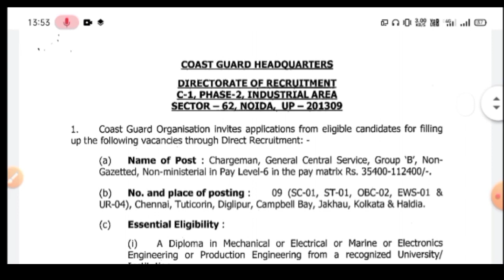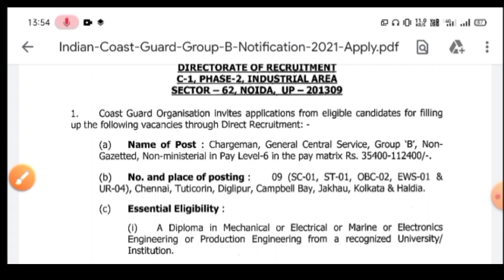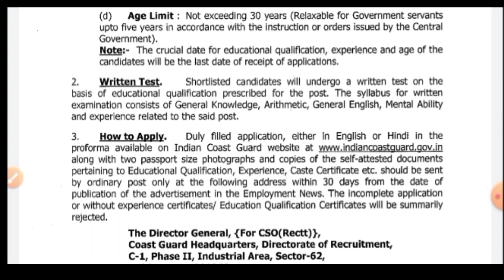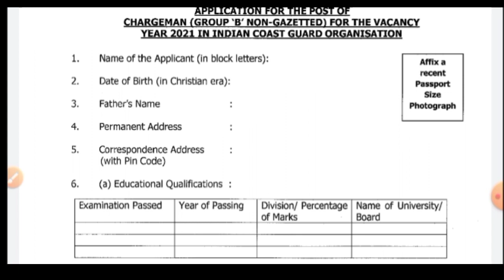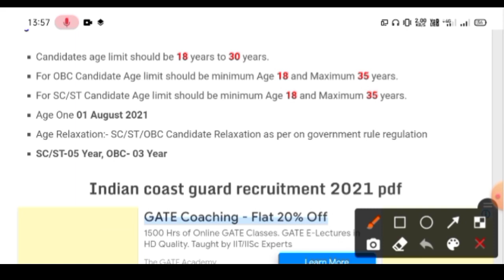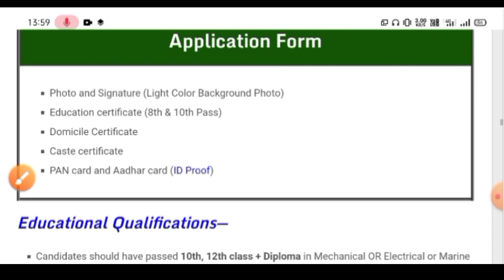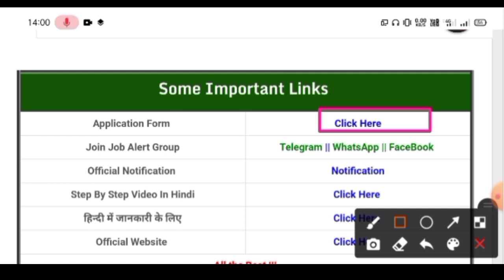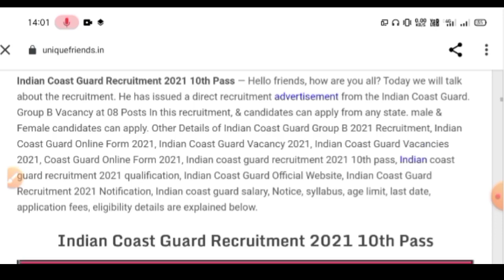Indian Coast Guard New Vacancy 2021 | Coast Guard Recruitment Apply Online | 10th,12th Pass